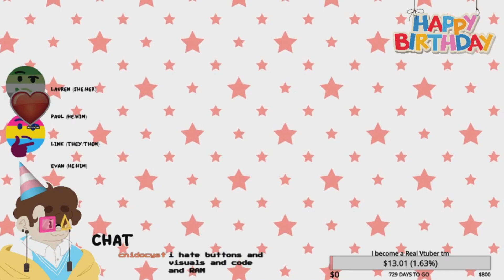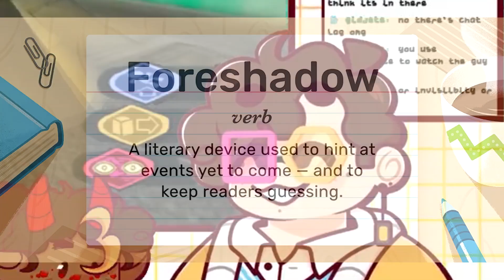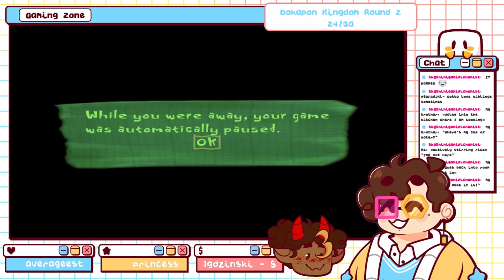Beating Psychonauts in a Single Stream | PDG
My last stream of 2022 was a special 12 hour stream where my goal was to beat Psychonauts in a single stream - Here's how that went!
Social Media (｡･∀･)ﾉﾞ